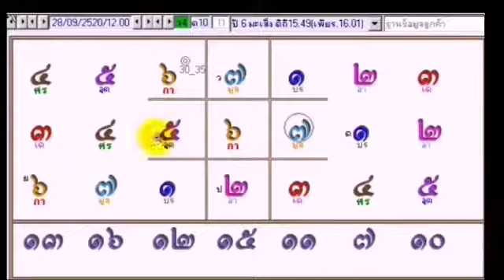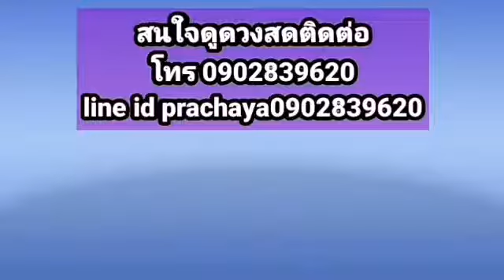@หลักวิขาเลข 7 ตัว 4 ฐาน เรื่อง วิธีอ่านดวง การดูคู่ครอง เลข 7 ตัว 4 ฐาน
@ สอนวิธีอ่านดวง การดูคู่ครอง เลข 7 ตัว 4 ฐาน
อ.ปรัชญา ศรีศิริ
พยากรณ์ชะตาชีวิต ดวงไทย  ดวงยูเรเนียน เลข 7 ตัว 4 ฐาน
เลข 7 ตัว 9 ฐาน